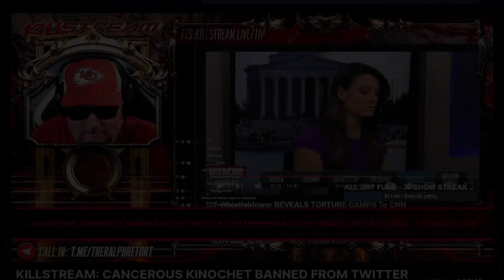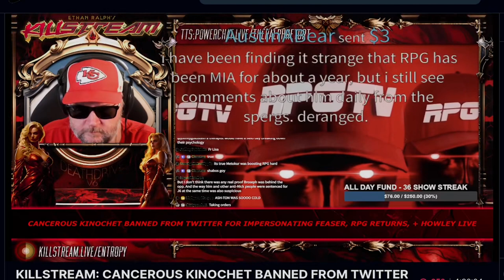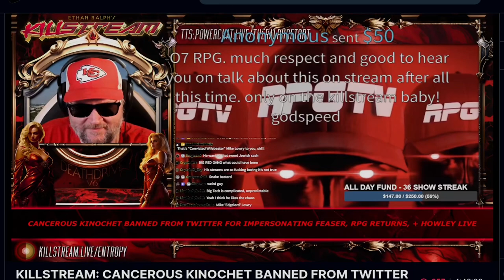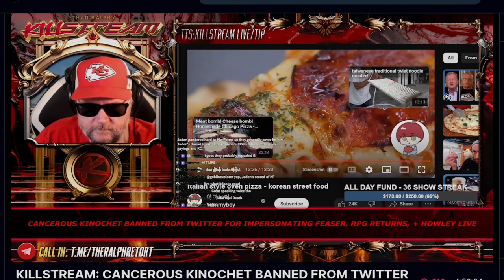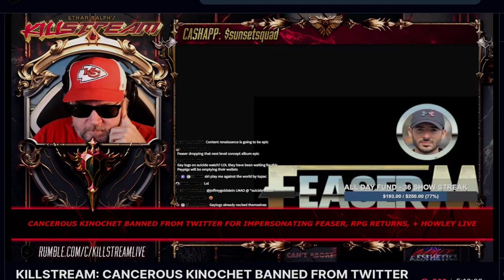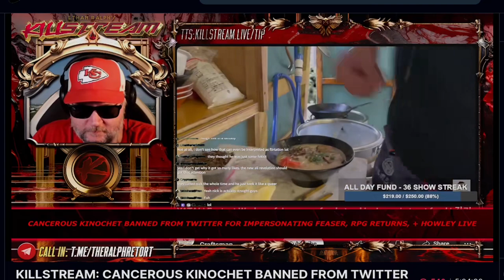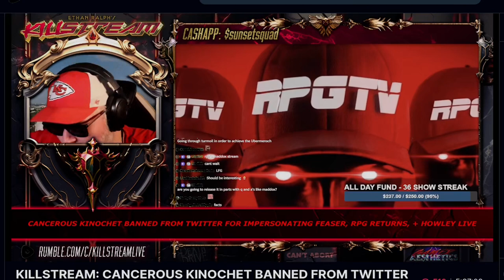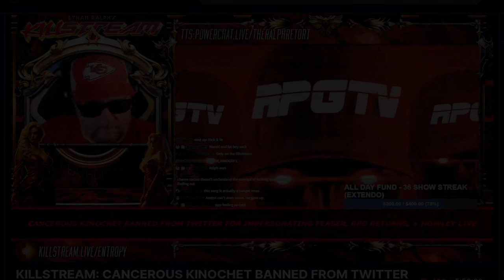RPG Teddy Feaser returns to the Killstream